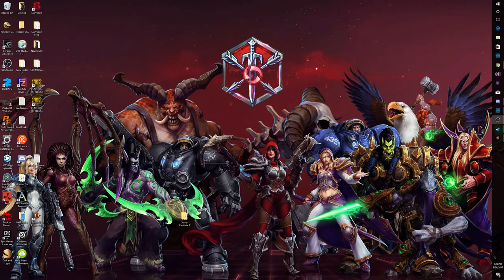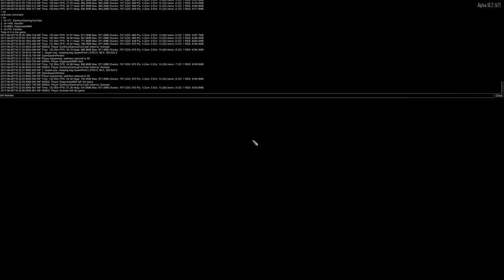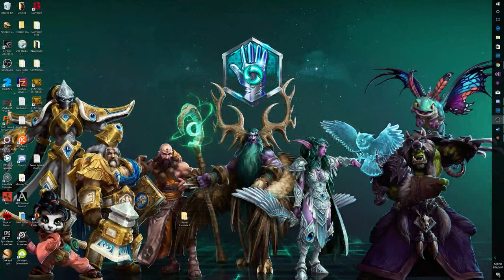7DTD A16 - Exploring Skyscraper and Decorating Stuffs